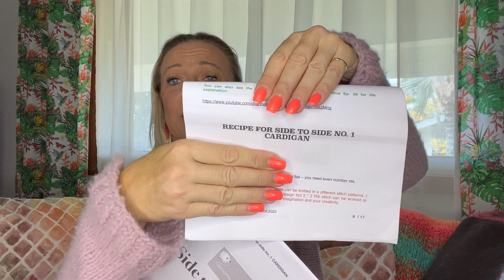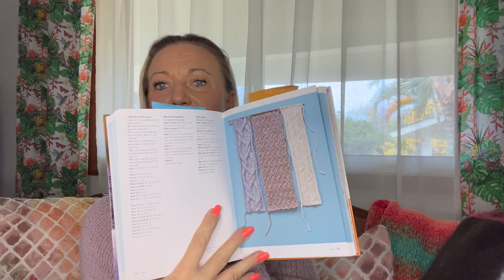Podcast Ep 28 New pattern Side to side no 1 cardigan, Chaika - Cafe Midori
DEAR FRIENDS it is Episode 28,

TODAY YOU CAN SEE FOR THE FIRST TIME MY NEW AND FRESHLY DESIGNED SIDE TO SIDE NO 1 CARDIGAN.

If you'd like to join me on my journey of designing knitted garments and test knit for me, please leave a comment below or send me a private message on Instagram or contact me at . Thank you very much for your kindness and support!

RAVERLY       Anna Goetze

FINISH GARMENTS / NEW DESIGN

SIDE TO SIDE NO 1 CARDIGAN

MADE WITH

CARDDIFF BRUSHMERE - MONGOLIAN CASHMERE

Work in Progress:

1.SELF DRAFTED PULLOVER  WITH ONE BY ONE STRIPE OF

MELTED BABY SURI FROM QING FIBRE

2. CHAIKA PULLOVER FROM KNIT CAFE MIDORI

MAKING WITH

WOOL AND THE GANG - BUDDY HEMP YARNIN TIMBERWOLF AND CAMEO ROSE

3. DESIGNING PULLOVER WITH

AND
DASHING DK FROM QING FIBRE

4. BLANKET WITH LION BRAND TICK AND THIN

Shoutouts:

Podcast - Magische machen von und mit Sylvia

AND

With

Podcast - Knit My Way Home

Podcast - Knitting A Good Yarn

I will be using

Nutiden from Honer och Eir
And
Manchelopi from Wooldreamers